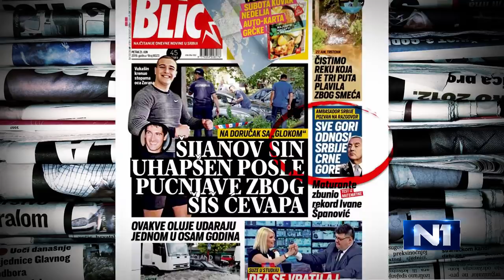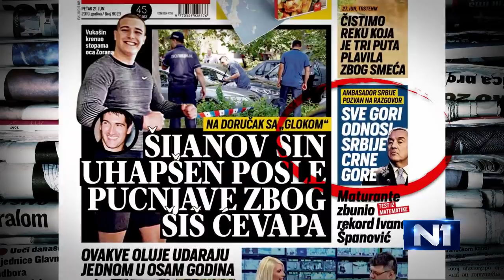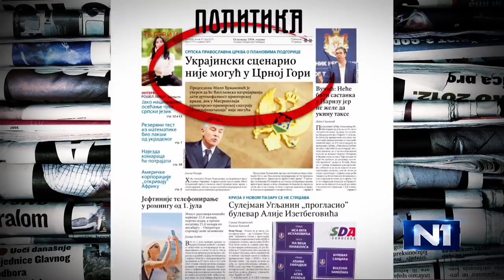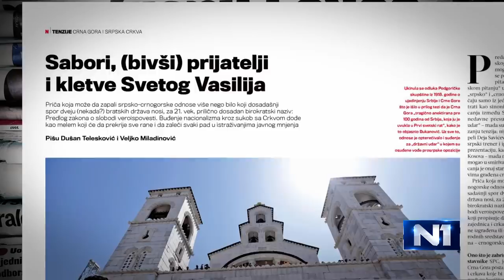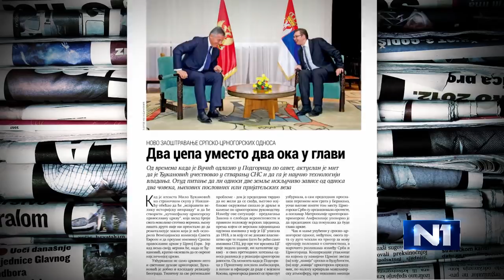Vladimir Pavićević o razgovoru sa predsednikom Srbije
Predsednik Crnogorske partije Vladimir Pavićević izjavio je u Novom danu da je sa predsednikom Srbije Aleksandrom Vučićem nedavno razgovarao o odnosima u regionu, ocenivši taj razgovor kao dobar.